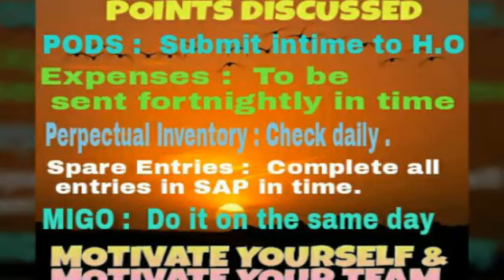23 January 2016